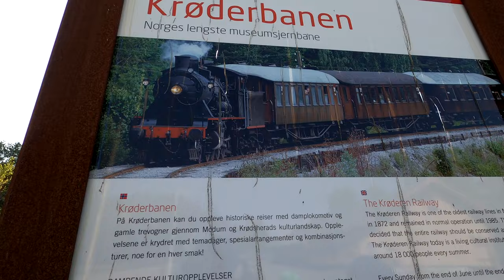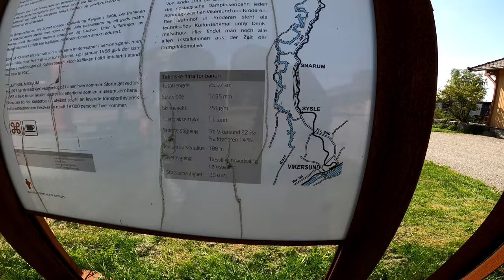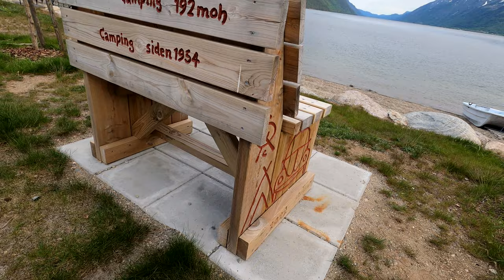Norway Motorcycle Trip in MAY - MAGNIFICENT Views on Snowy Mountains and Green Valleys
Today we are continuing our journey in Southern Norway!
 Come along and make this trip with us with narrative story and many tips and informations.
Check our instagram:
- You'll find many great places in Norway there